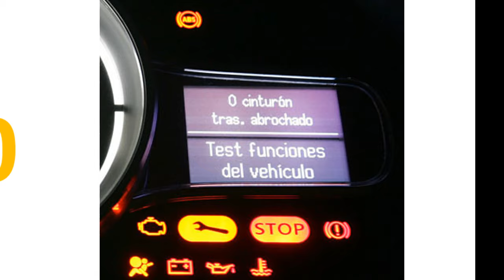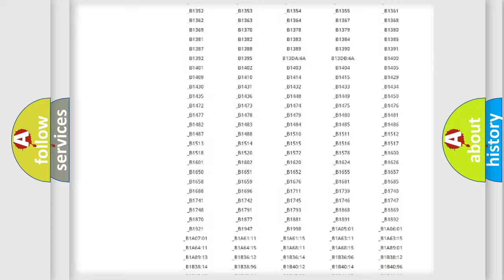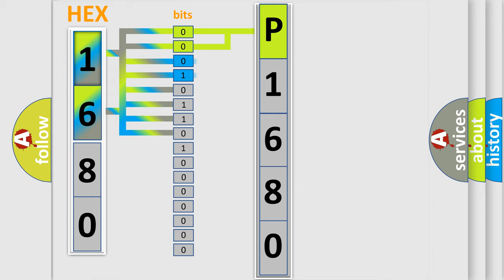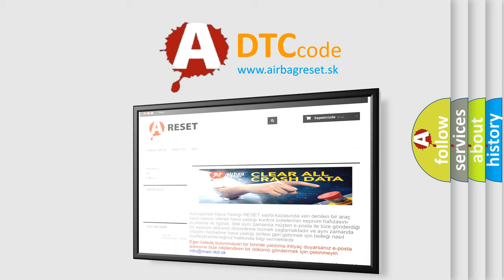DTC Pontiac P1680 Short Explanation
Contents:
0:21 Basic DTC analysis according to OBD2 protocol standard.
1:48 Insight into programming
2:58 A diagnostically understandable description of the Diagnostic Trouble Code
3:05 Basic error definition

Make:
Pontiac
Code:
P1680
Definition:
Throttle actuator control system - forced idle
Description:
The TAC system is in the failure mode effects management (FMEM) mode.
Cause:
 This DTC is an informational DTC and may be set in combination with a number of other DTCs which are causing the FMEM.Diagnose other DTCs first.